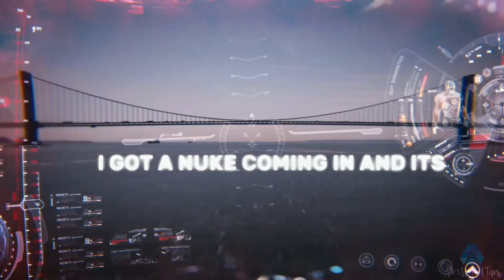The Sacrifice - Ironman "The Avengers" Edit | Lady gaga - bloody mary (slowed)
Experience the emotional power of *Iron Man's sacrifice* in this unforgettable *4K edit* featuring *Tony Stark* from *The Avengers*. Set to *Lady Gaga's "Bloody Mary" (slowed)*, this *Iron Man tribute* dives deep into his final moments, capturing the essence of his heroism and selfless sacrifice. This *Tony Stark edit* brings the legendary *Avengers Endgame* scene to life, blending intense visuals with haunting music for fans of *MCU* and *Marvel* edits. Witness the ultimate act of bravery from Iron Man, the hero who gave it all for the universe. *IronManEdit Avengers BloodyMaryEdit*